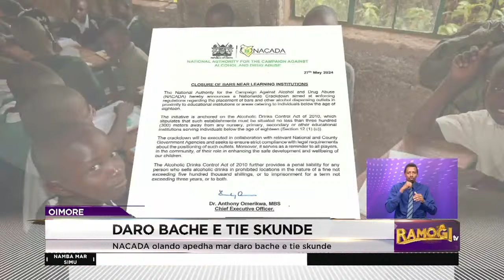NACADA olando apedha mar daro bache manie tie skunde